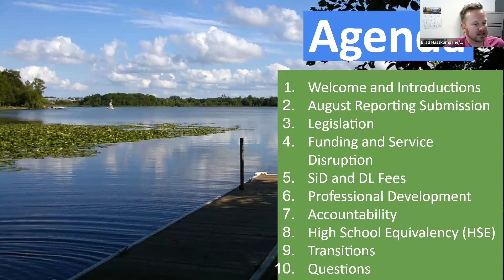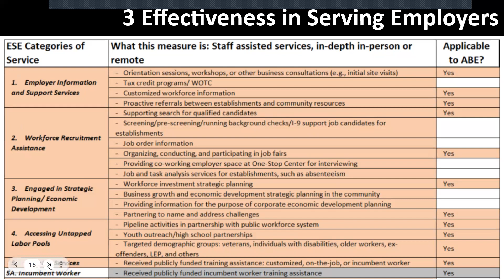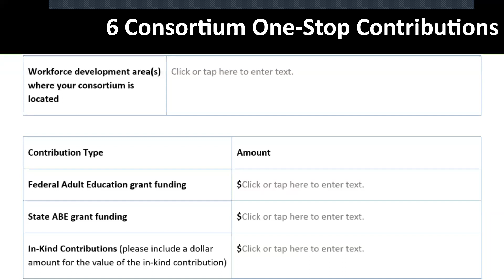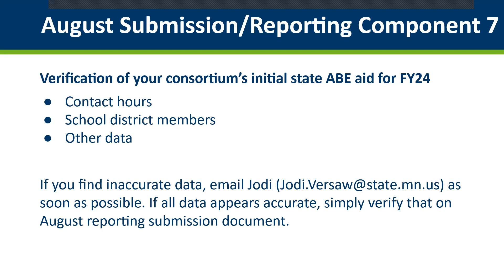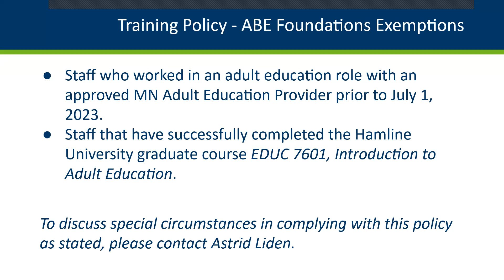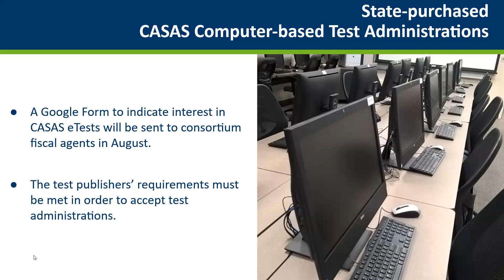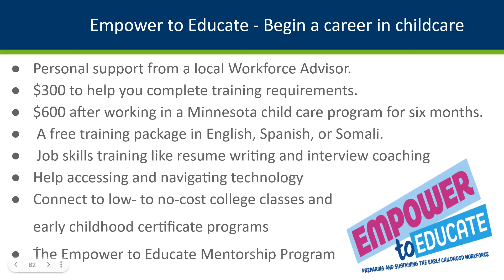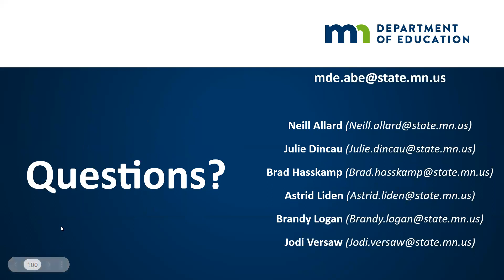WebChat with MDE - July 12th, 2023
Topics will include:
·       August reporting submission
·       State aid calculation and service disruption
·       Training costs and federal funding
·       Staff training policy
·       NRS Testing